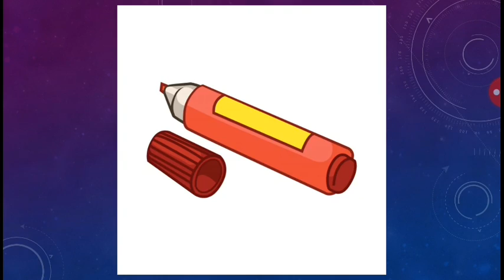Tercero B - Comunicación y Lenguaje - Clase 06 - 4° Bloque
Cualquier duda puede ser consultada a través de WhatsApp.